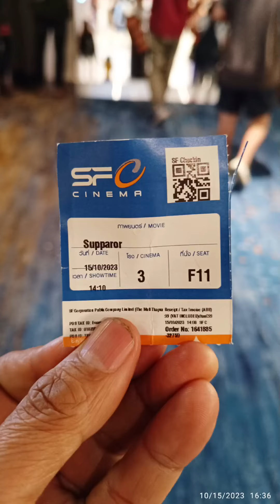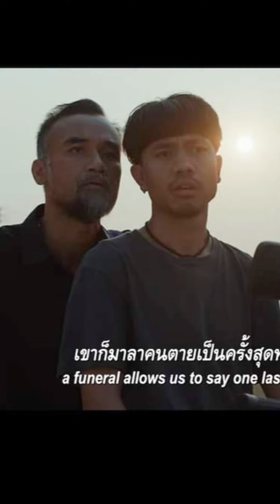สัปเหร่อ (2566)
เราได้จัดทำคลิปสั้นๆ เพื่อให้ความรู้และแรงบันดาลใจด้านศิลปะการแสดงและศิลปะภาพยนตร์แบบต่อเนื่องนะครับ ติดตามกันนะครับ และช่วยแขร์ต่อๆ กันไป.

Our film studio will make continuously short clips about art of acting and filmmaking. Please enjoys and share.